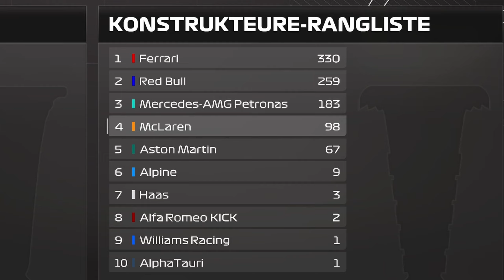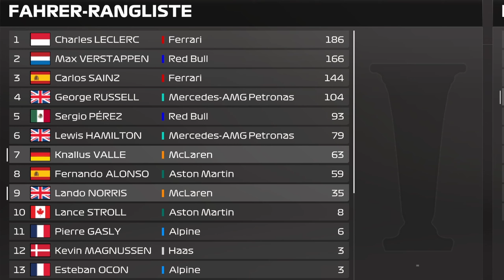Valle vereinsamt in KANADA.... | F1 23 Fahrer-Karriere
Für McLaren geht die Saison mit Runde 9 weiter in KANADA!!
Zuletzt gab es Upgrades für unser Auto - was geht also in Montreal?!
Wie immer sind Punkte für beide Fahrer das Minimal-Ziel.

Wenn ihr etwas über diese Links kauft, erhalte ich eine kleine Provision.
Für euch ändert sich dabei nichts. Danke für den Support!

✘ Video & Gameplay by "Valle" (2023)